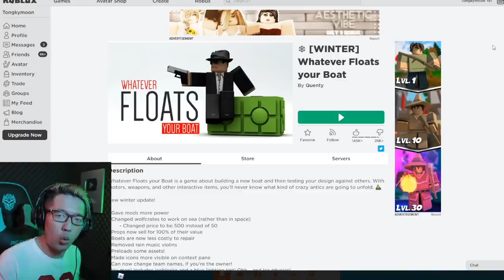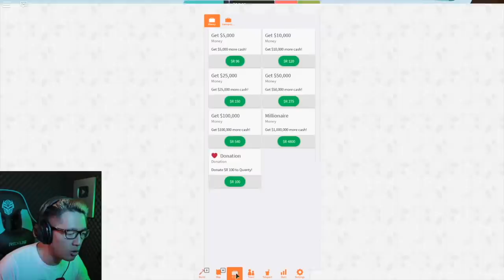BIKIN PERAHU BUAT GELUD!! ROBLOX BANG CUPU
Kalian dikasih kotak kayu terus disuruh bikin perahu. hmm pasti perahunya Bang Cupu paling mancap ya!! tapi bohong kwkwkw..